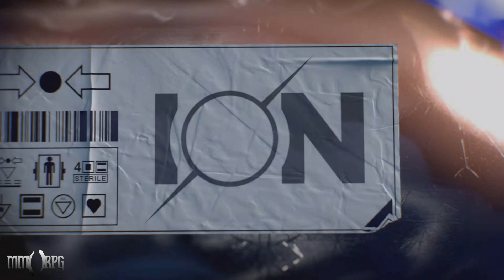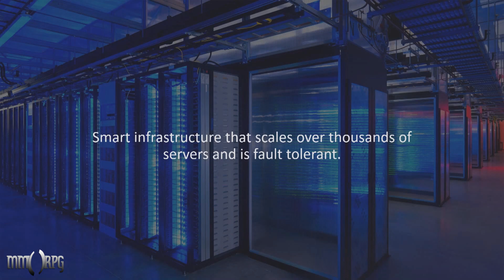Game Engines of the Future: Improbable | SpatialOS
Improbable is developing an Engine/OS called Spatial OS that could potentially change the future for Games and MMO's especially. They are calling it "Strong Simulation" and it could change the face of gaming as we know it.